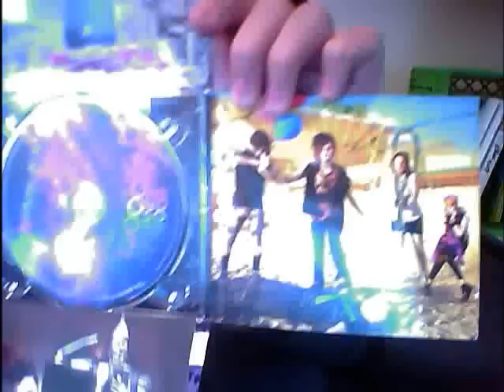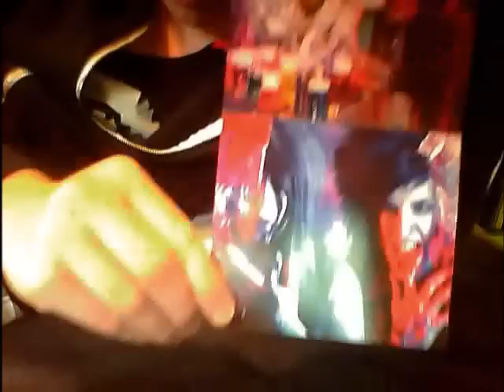BOTDF: Evolution Album Walkthrough!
The EVOLUTION album also comes with a poster that isn't in this video. Enjoy!